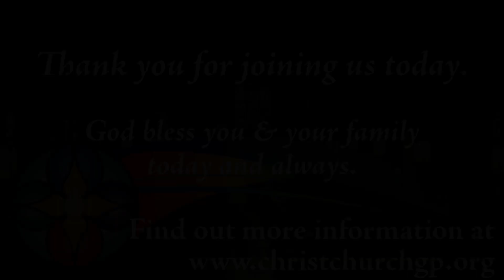Sunday. February 25, 9 am